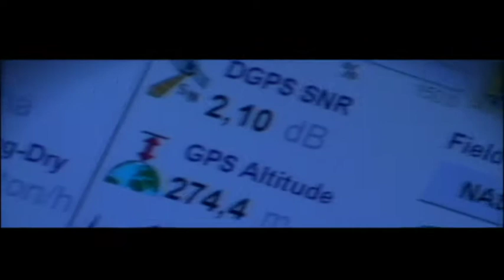Case IH Walk In Trailer